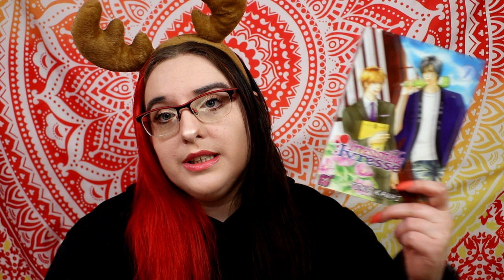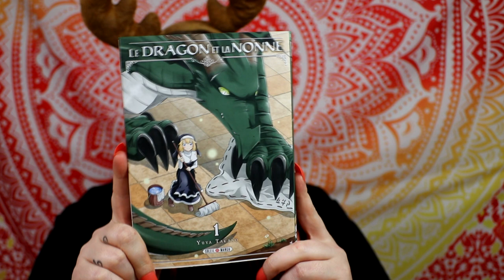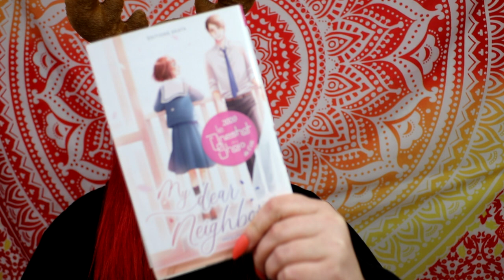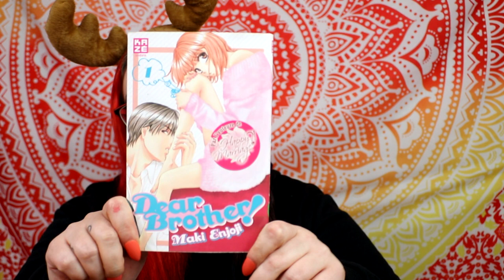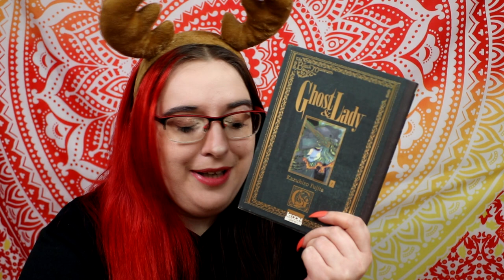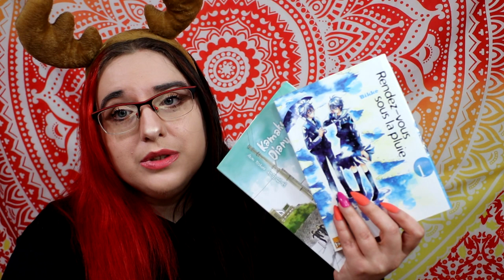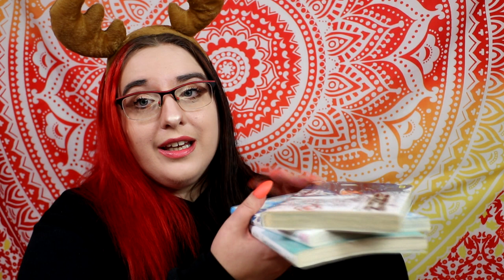☕️📚🎄Book advent calendar - Tag ☕️📚🎄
Les questions :

Jour 1 : ta lecture qui t’accompagne en ce début du mois
Jour 2 : un endroit où lire pendant cette période
Jour 3 : une recommandation film de Noël
Jour 4 : une recommandation série de noël
Jour 5 : le livre à ne pas lire / relire à Noël
Jour 6 : présente un livre à la couverture verte comme le sapin 🌲
Jour 7 : quel livre serait une recette idéale pour Noël ?
Jour 8 : le personnage avec lequel tu voudrais passer Noël
Jour 9 : recommandation romance
Jour 10 : créer une nouvelle phrase de Noël avec des titres de livres
Jour 11 : Quel est le personnage qui incarne selon toi le mieux le père Noël ?
Jour 12 : Une citation d’un livre pour Noël
Jour 13 : Un livre aussi doux et réconfortant qu’une bûche glacée
Jour 14 : Ta PAL déborde de livre. Le feu de cheminée est en train de s’éteindre et il y a plus de bois. Tu dois sacrifier 4 livres de ta PAL. Lesquels ?
Jour 15 : Le père Noël a oublié de passer pour un membre de ta famille, tu te sacrifies et lui offres un des livres de ta collection
Jour 16 : Cette année tu apprends que ta tente relou passe Noël avec vous mais tu sais qu’elle a prévu de t’offrir LE livre de tes rêves, tu acceptes parce qu’on ferait n’importe quoi pour un livre ou c’est pas possible tu ne l’aimes pas point
Jour 17 : Le livre qui se lit aussi vite que le traîneau du père Noël le 24 décembre au soir
Jour 18 : Le booktubeur Instagram avec qui tu passerais le réveillon
Jour 19 : Pour le calendrier de l’avent. Tu triches ou tu attends sagement chaque jour
Jour 20 : montre-nous ton marque page idéal pour Noël
Jour 21 : Ta senteur de bougie pour les fêtes de fin d’année
Jour 22 :  quelle est ta réaction quand on t’offre un livre que tu as déjà ?
Jour 23 : team chant de noël ou livre audio pendant la préparation du repas de Noël
Jour 24 : le livre que tu aimerais avoir sous le sapin